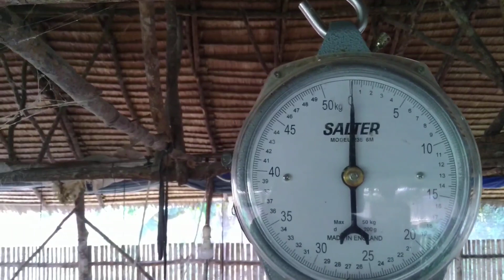Jenis Kelakuan Anak Buah Kandang, Untung Rugi Peternakan Tergantung Pekerjanya !! Hati Hati cari Abk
Untuk pemesanan obat lalat wa 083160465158

Video ini saya buat untuk meramaikan dunia peternakan Indonesia supaya lebih maju dan saya ingin berbagi pengetahuan beternak saya yang baru seupil, mudah mudahan bermanfaat, saya tidak ada maksud ingin menggurui, saya hanya ada niat berbagi dan cari uang halal, kenapa saya kutulis cari uang, karena youtube menghasilkan uang adsense dan saya juga memasarkan produk saya di channel youtube saya semoga bisa menjadi berkah Allahummma aamin